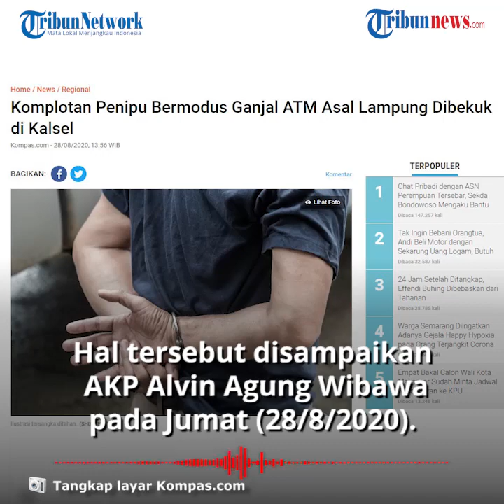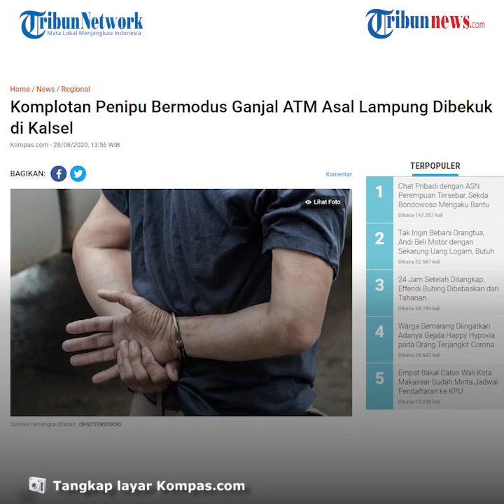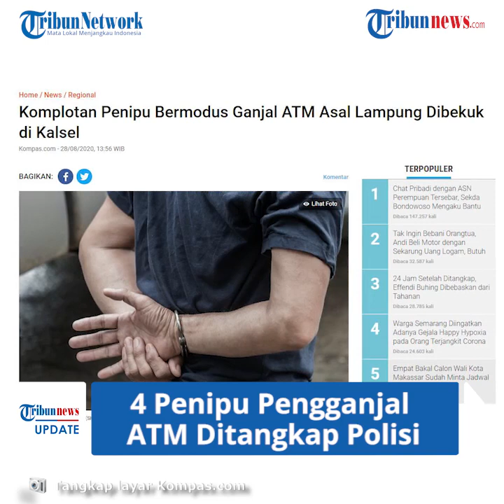4 Penipu dengan Modus Ganjal ATM Asal Lampung Ditangkap, Polisi: Masing-masing Punya Peran Berbeda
TRIBUN-VIDEO.COM - Tim Reskrim Polres Tanah Laut, Kalimantan Selatan menangkap empat penipu bermodus ganjal Anjungan Tunai Mandiri (ATM).

Disampaikan oleh Kasat Reskrim Polres Tanah Laut, AKP Alvin Agung Wibawa bahwa keempat pelaku berasal dari Lampung dan merupakan spesialis pengganjal ATM.

Dikutip dari Kompas.com, diketahui para pelaku IS, JI, RA dan RP merusak dua unit ATM milik BNI di sebuah rumah sakit dan salah satu hotel di Pelaihari, Tanah Laut.

Hal tersebut disampaikan oleh AKP Alvin Agung Wibawa saat ditemui pada Jumat (28/8/2020).

Alvin mengatakan bahwa para pelaku datang ke Kalsel memang berniat melakukan tindak kejahatan perusakan dan pencurian uang di mesin ATM.

Para pelaku diketahui memiliki peran masing-masing dalam menjalankan aksinya.

Dijelaskan oleh Alvin, satu orang berputa-pura menelepon dan satunya lagi merusak dengan mengganjal ATM sedangkan dua orang lainnya mengawasi dari luar dan juga sebagai sopir.

Menerima laporan adanya sindikat pengganjal ATM, polisi kemudian bertindak cepat.

Salah seorang pelaku pun ditangkap di Jalan Guntung Manggis, Banjarbaru menyusul pelaku lainnya yang juga berhasil ditangkap.

"Kemudian pelaku di bawa dan diamankan ke Polres Tanah Laut untuk proses hukum lebih lanjut," tegasnya.

Alvin mengaku belum bisa memastikan untuk total kerugian, disebutkan bahwa jumlahnya masih dihitung oleh pihak bank.

Akibat perbuatannya, komplotan pelaku kini mendekam di sel tahanan Polres Tanah Laut dengan ancaman kurungan 7 tahun penjara.

(Tribun-Video.com)

Artikel ini telah tayang di Kompas.com dengan judul "Komplotan Penipu Bermodus Ganjal ATM Asal Lampung Dibekuk di Kalsel", Klik untuk baca
Penulis : Kontributor Banjarmasin, Andi Muhammad Haswar